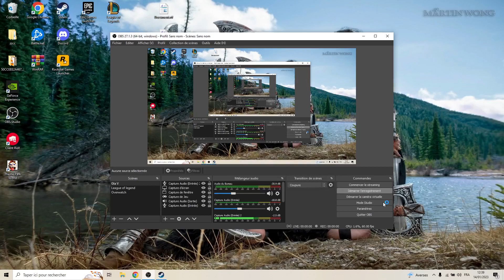Beau Papa Mate sa Fille BAISER Harvester 11